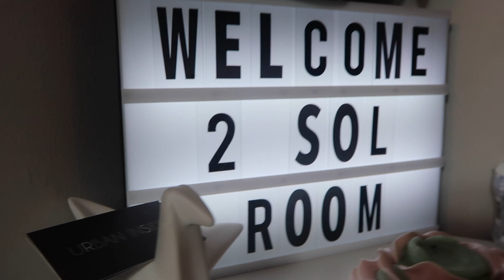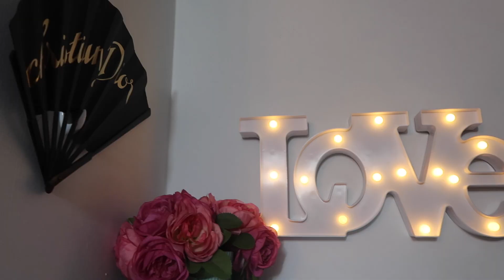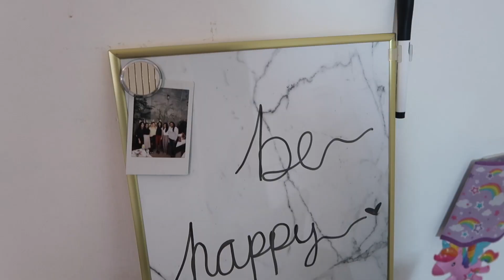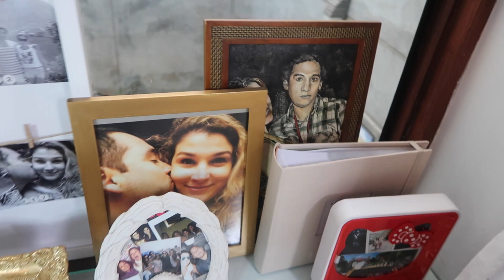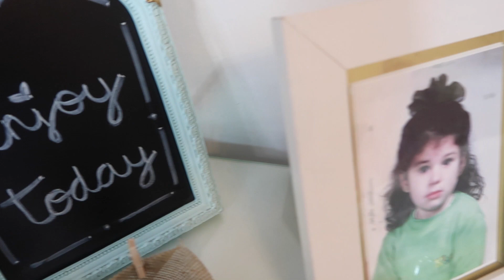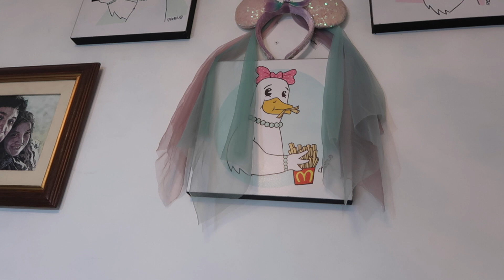ROOM TOUR 2018 l URBAN INSIDE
Aquí les dejo el video que me venían pidiendo desde hace un tiempo!! Cualquier consulta me la dejan en los comentarios.